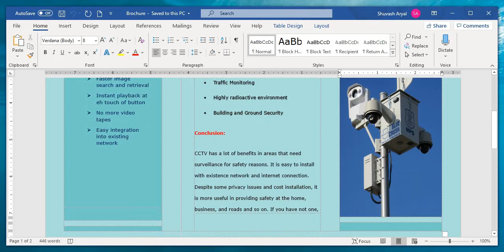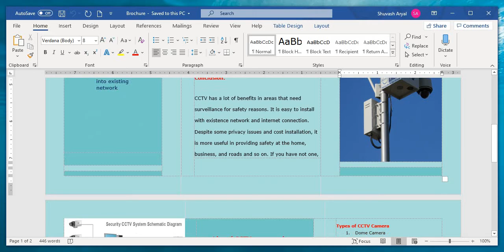“माइक्रोसफ्ट ओर्ड सिकौ 3-Fold Brochure Example ब्रोसुवर कसरि बनाउने?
3 Fold Brochure Example
Closed Circuit Television

माइक्रोसफ्ट ओर्ड सिकौ, माइक्रोसफ्ट ओर्ड सिकाऔ
धन्यवाद,
"गीक नेपाल"